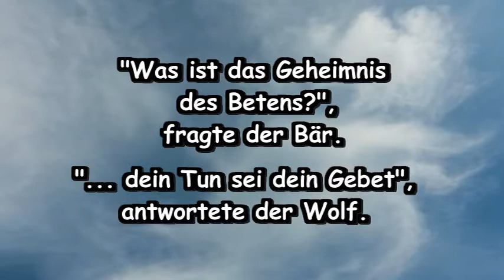Was ist das Geheimnis des Betens?